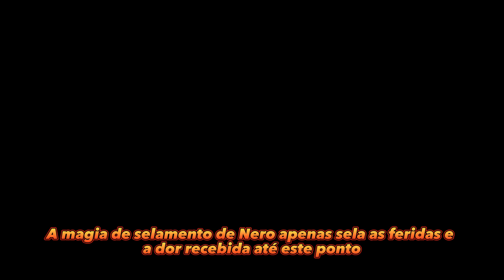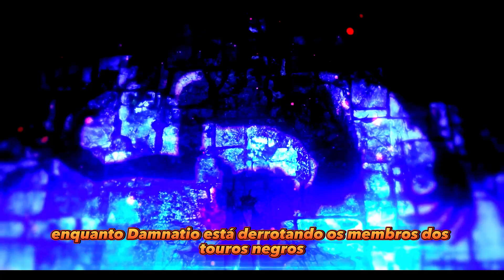BLACK CLOVER 365 SPOILERS - ASTA ESTÁ DE VOLTA! DAMNATIO KIRA VAI LEVAR UMA SURRA!